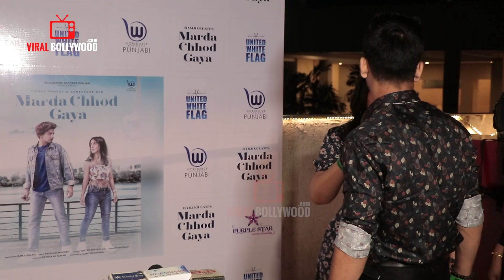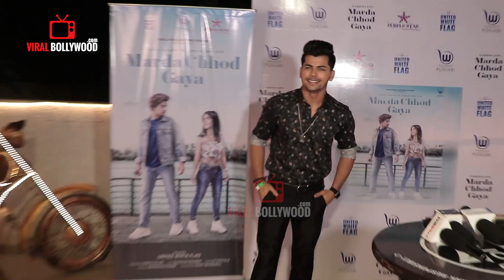Siddharth Nigam Praise Vishal Pandey and Sameeksha JODI